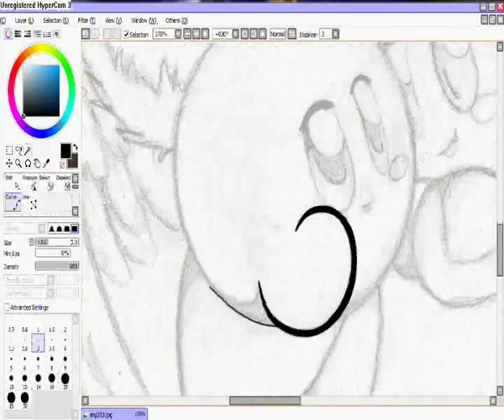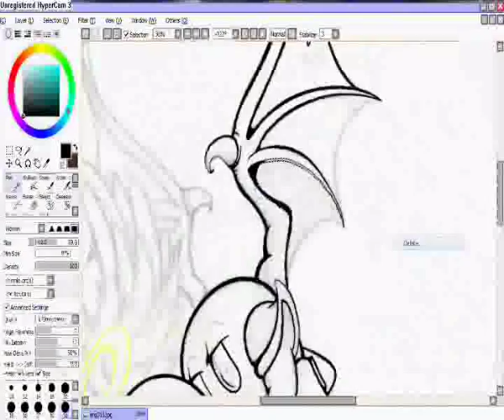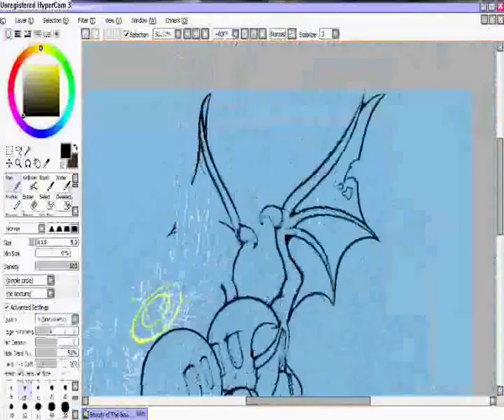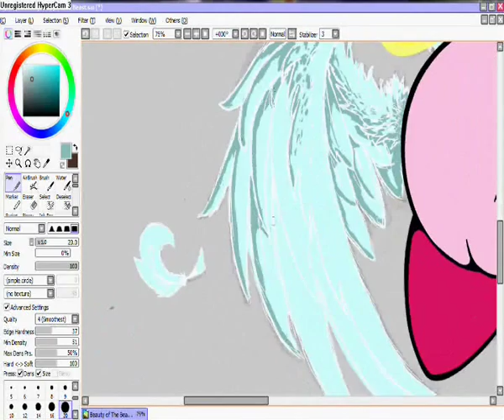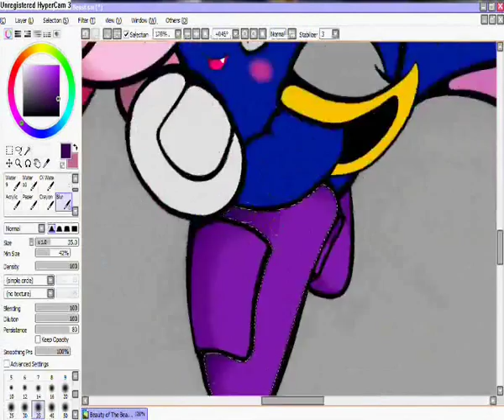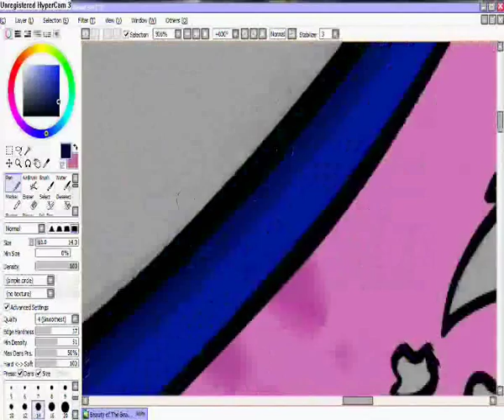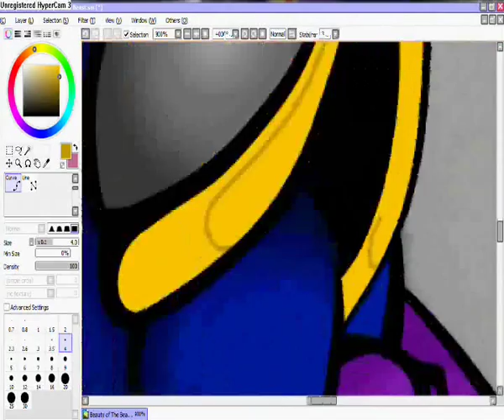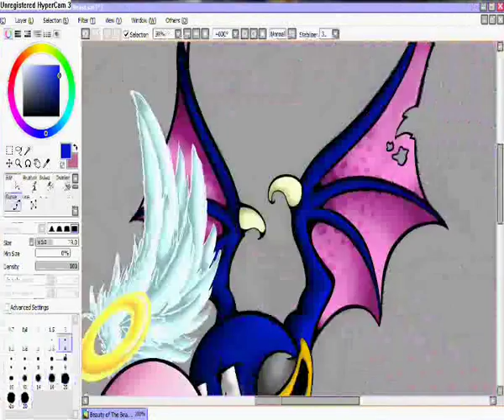(SPEEDPAINT) Beauty Of The Beast - Kirby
Once again too long speedpaint.. Oh well..

1# Song: Nightwish - Beauty of the Beast
2# Song: Flandre's Theme - Un Owen Was Her (remix)